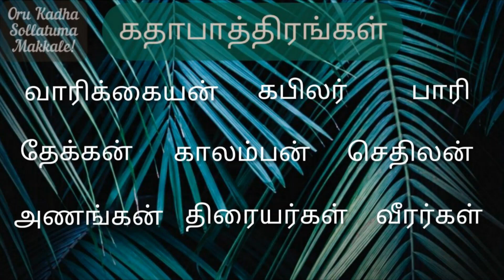காட்டெருமைகளும் யாழிகளும் | Veerayuga Naayagan Velpaari Chapter 63 | வீரயுக நாயகன் வேள்பாரி 63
Velpaari Chapter 63 is narrated in this video.

Hello Makkale(folks)!!

Platform links:
Apple Podcast
Overcast